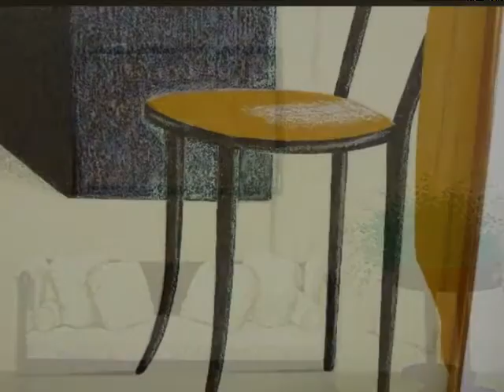Elena Gago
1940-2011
Gago formó parte de la generación de la que partió la renovación de la pintura gallega en los años sesenta.
Inició su formación en su ciudad natal y después se trasladó a Madrid, donde estudió en la Escuela de Bellas Artes de San Fernando y en el Círculo de Bellas Artes. Comenzó a exponer en 1959.
Después de su paso por la capital de España realizó numerosos viajes al extranjero para ampliar sus conocimientos y cursó estudios de música y danza. La década de los setenta supuso para María Elena Fernández-Gago una gran repercusión internacional, con exposiciones en países como Estados Unidos, Japón, Bélgica, Suiza o Alemania -además de numerosas ciudades españolas-, en las que recibió elogios por parte de la crítica.
Su pintura realista, ejecutada siempre con una minuciosidad casi obsesiva, ha merecido críticas favorables de personas como Miguel González Garcés, Camilo José Cela, José Hierro, Fernando Mon o Álvaro Cunqueiro. Es la única pintora que ha colgado sus cuadros en dos ocasiones en el Kiosco Alfonso coruñés, la última de ellas, en el año 2007. Además, Elena Gago es autora de diversos ensayos sobre temas relacionados con el arte.